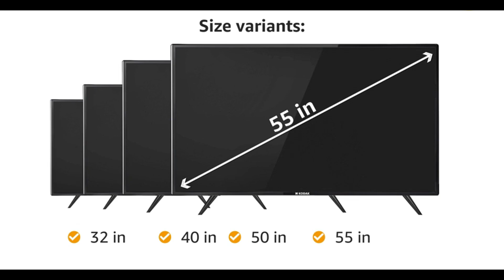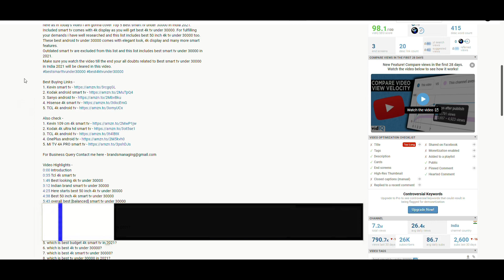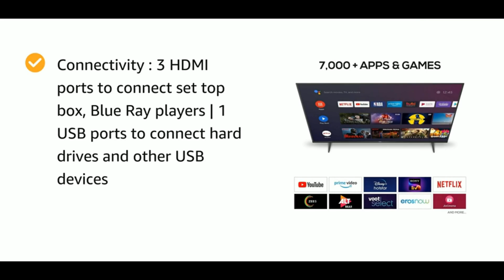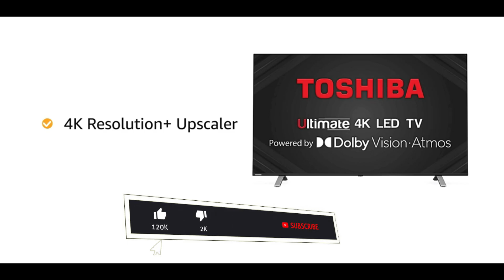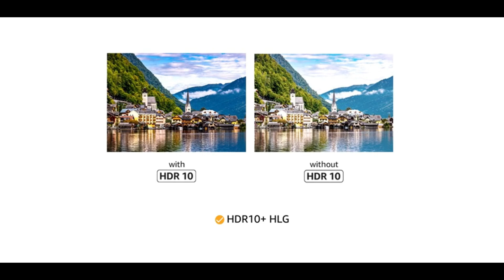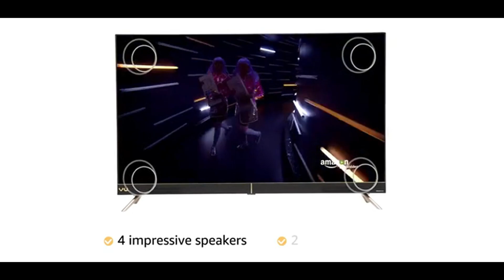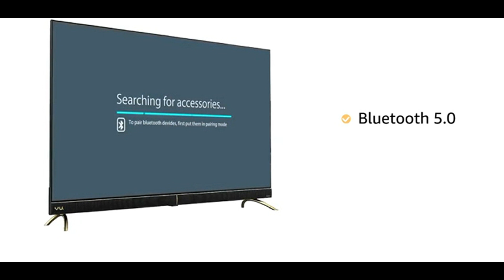Top 5 best smart tv under 30000 in india 2021 | best 4k tv under 30000 in india 2021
Hello Viewers,

In This Video - If you are in search for best smart tv under 30000 in india 2021 then you have landed at the perfect spot as in today's video i am gonna cover top 5 best smart tv under 30000 in india 2021.
These best smart tv under 30000 comes with 4k display as you can say this list includes best 4k tv under 30000. I have included all latest best 4k smart tv under 30000 and not even a single smart tv is outdates this list only includes best smart tv under 30000 in india 2021 and best 4k tv under 30000 in india 2021.
These best android tv under 30000 comes with 43 inches display but nor best 50 inch smart tv under 30000 is included in this list.
So if you want best smart tv to buy under 30000 make sure to watch this video till end.

1. VU 4K Ultra HD Cinema Android Smart LED TV -
2. AmazonBasics 4k uhd smart tv -
3. Toshiba Vidaa OS Series 4K Ultra HD Smart LED TV -
4. TCL 4K Ultra HD Certified Android Smart LED TV -
5. Kodak 4K Ultra HD Certified Android LED TV -

Video Highlights -
0:00 Introduction
0:31 best value for money 4k tv under 30000
1:51 Indian Brand smart tv under 30000
3:02 4k smart tv with dolby vision under 30000
4:19 Amazon basics 4k smart tv under 30k
5:18 Overall best smart tv under 30000 in india 2021
6:20 Conclusion

1. which is best smart tv under 30000?
2. which is best smart tv under 30000 in india 2021?
3. which is best android tv under 30000?
4. which is best smart tv to buy under 30000?
5. which is best 4k smart tv under 30000 in 2021?
6. which is best 4k tv under 30000?
7. which is best 4k tv under 30000 in india 2021?
8. which is best tv under 30000 in 2021?
9. which is best android tv under 30000 in india 2021?
10. which is best 4k tv to buy under 30000?
11. which is best smart tv 2021 under 30000?